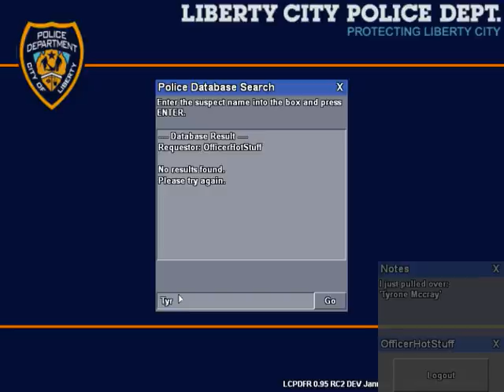LCSO Camera Cops Episode 23